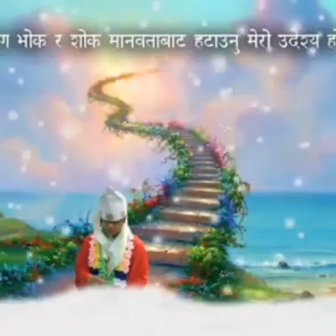The King of the emptiness, the creator & Distroyer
In this juncture if human does not really finds out and realise on self  that why am I here and what's real duty, responsibility of own self then no way everything will be in vain ! Let us live , walk & speak a true human & Save the Universe please - hpowbs.